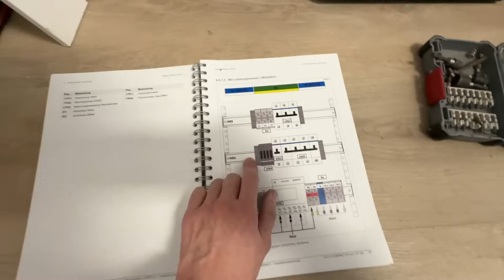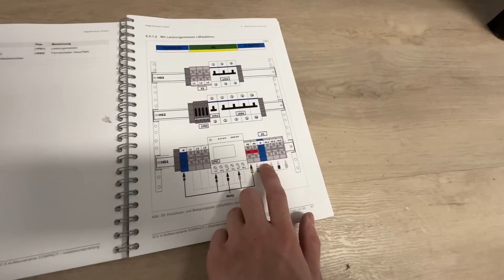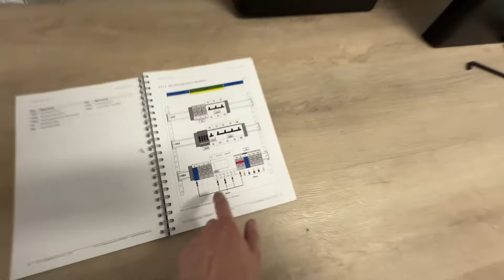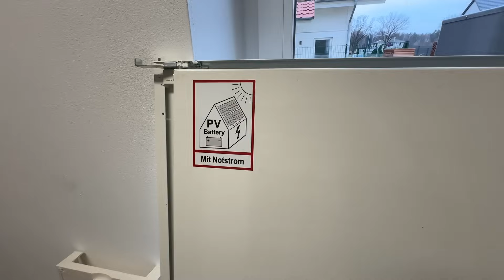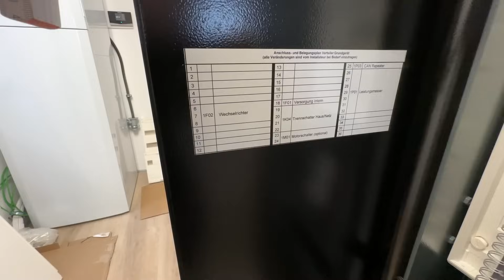Hausbau Teil 246! (E3DC wird aufgebaut) ElektroM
In dem Video sehen wir den Aufbau vom E3DC im Groben.

Meine Amazon-Wunschliste:

Mein Vorteil: Provision vom betreffenden Online-Shop oder Anbieter.

5 Sicherheitsregeln: Freischalten, Gegen Wiedereinschalten Sichern, Spannungfreiheit feststellen, Erden und kurzschließen, Benachbarte unter Spannung stehende Teile abdecken oder abschranken